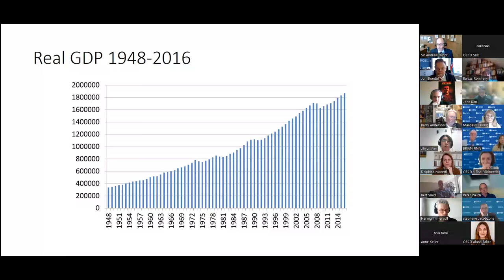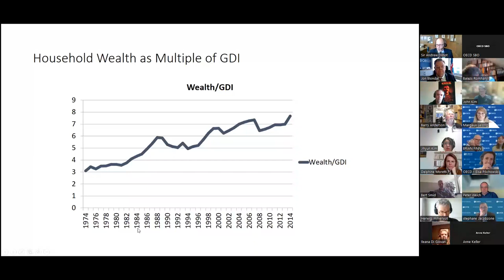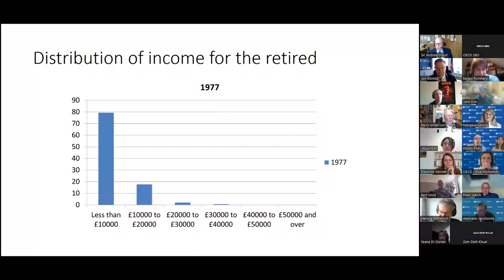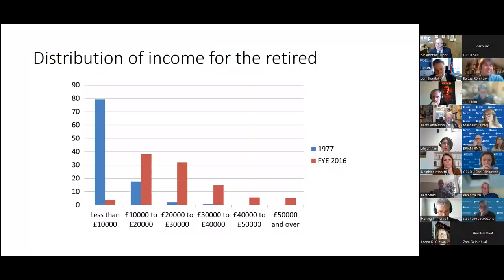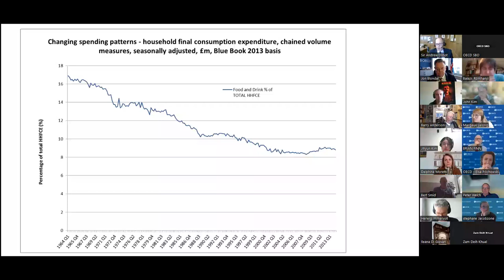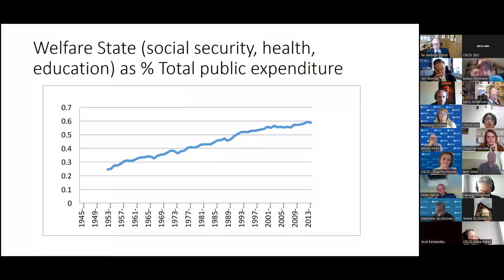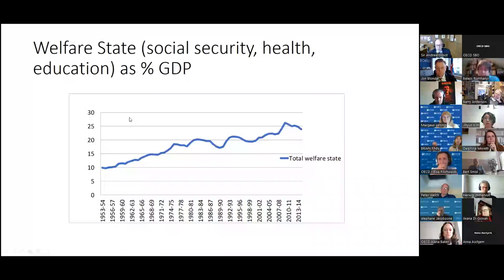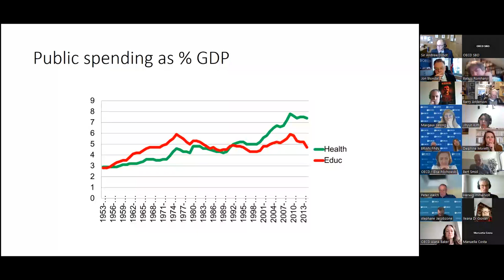Senior Budget Officials Speakers Series - Sir Andrew Dilnot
12th May 2023. Professor  Sir Andrew Dilnot joined us to dicuss "The Future of Public Spending".